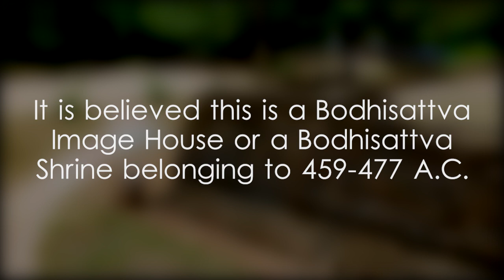Image House near Samadhi Buddha Statue - video 1